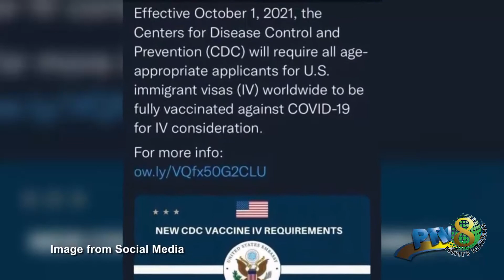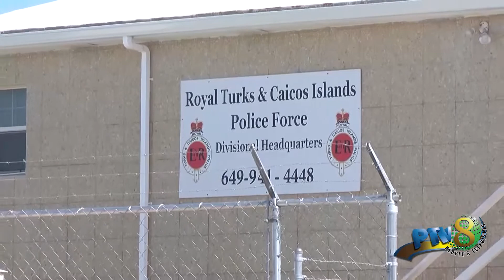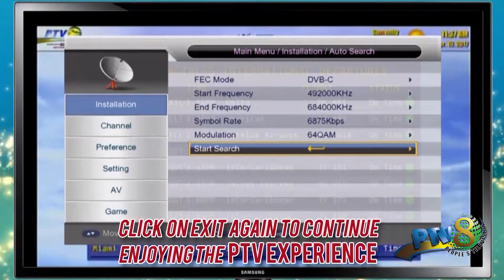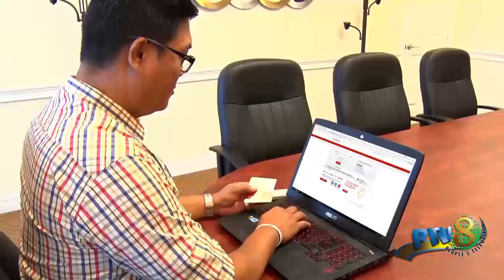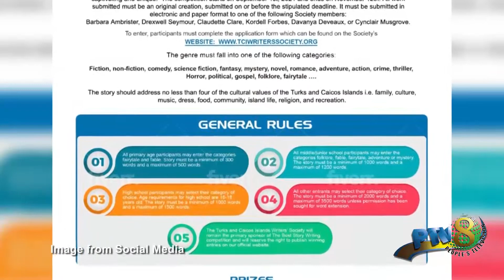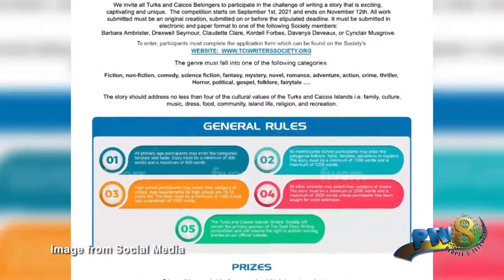September 02 2021